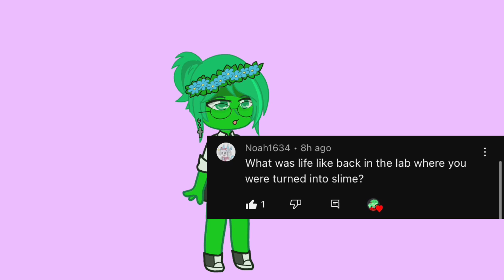Q&A (If you have any other questions feel free to ask!!!)